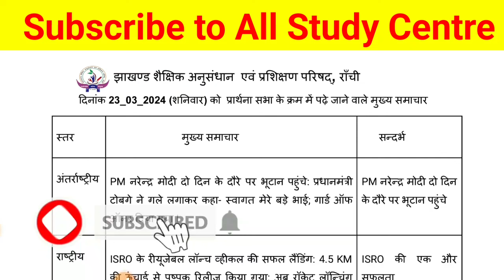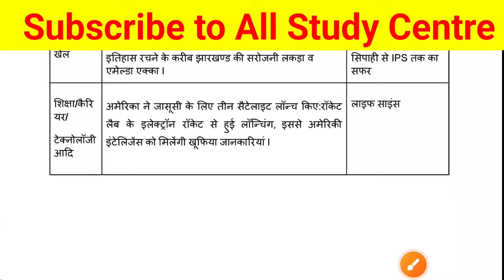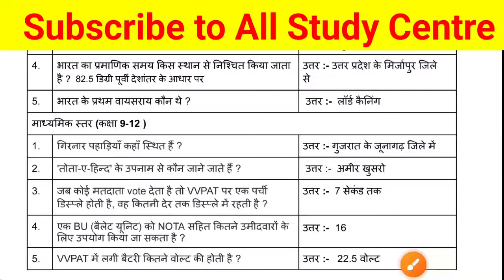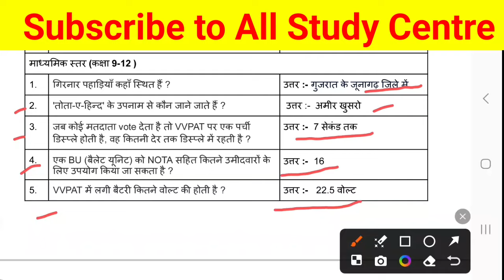News And Quiz 23 march 2024 ||Today News And Quiz || jharkhand board news and quiz